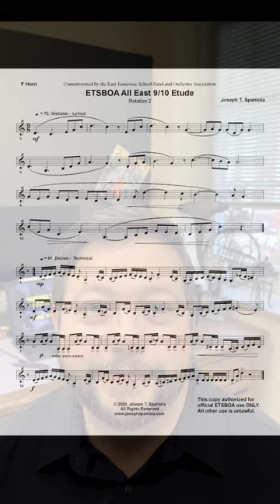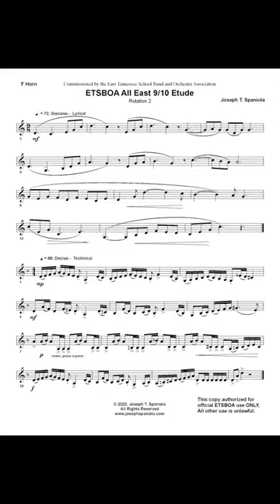2022-2023 ETSBOA Horn Etudes 9-10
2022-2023 ETSBOA Horn Etudes 9-10